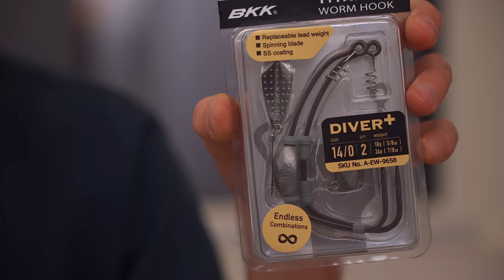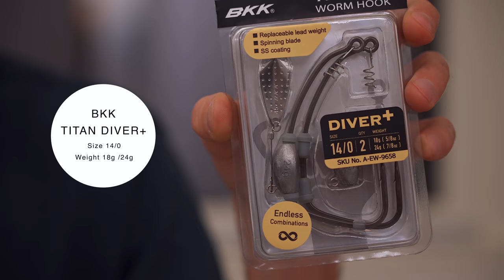Come INNESCARE le ESCHE in Gomma da LUCCIO - Shad e Soft Swimbait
In questo Nuovo Video tecnico vi mostrerò come innesco le mie Esche in Gomma per la pesca al Luccio a seconda delle diverse condizioni che mi trovo ad affrontare.
Vediamo insieme tutte le componenti, come utilizzarle e qualche trucchetto per avere il massimo dell'efficacia dalle vostre esche.